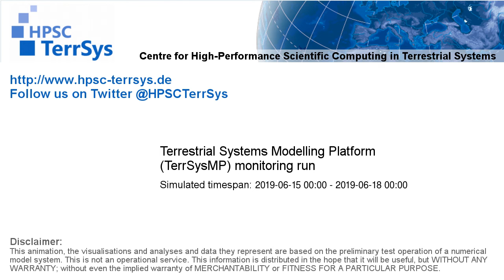TerrSysMP monitoring run 2019-06-15 - geopotential and sea level pressure - Europe (72h)